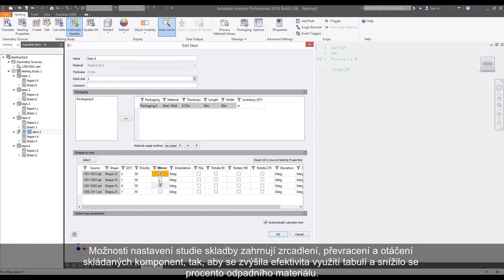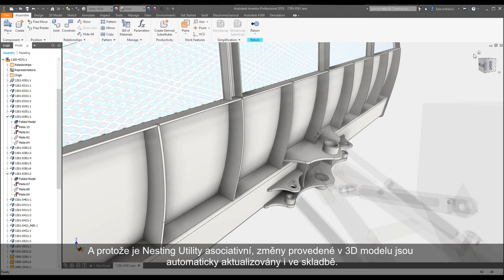Inventor Nesting Utility - optimalizace skladby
Použití a pracovní postupy v aplikaci Inventor Nesting Utility pro optimalizaci skladby obecných 2D tvarů na ploše. Aplikace je součástí konstrukční sady Autodesk Product Design & Manufacturing Collection. Více na